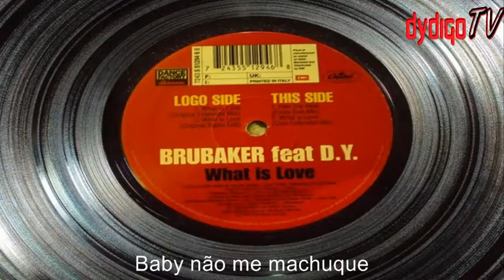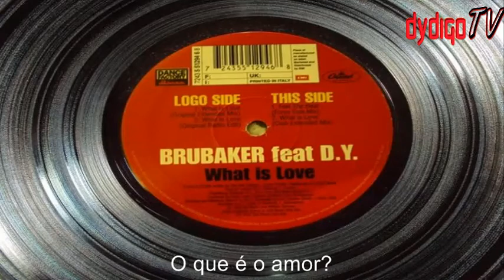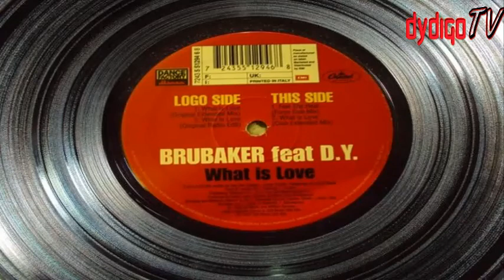Double You - What is love (Extended Edit by Dydigo) HD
Brubaker Feat. D.Y. - What is love
Dance Factory 2002 - Lyrics

Why you're not there
So what is right,
And what is wrong
Gimme a sign!

Escreva-se também...
Double You Forever
Double You discografia completa
Discography